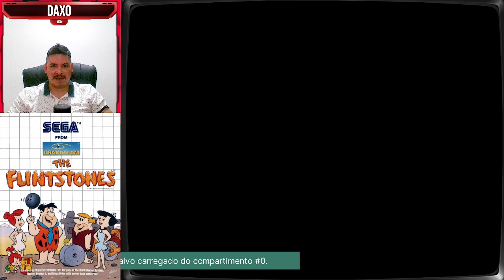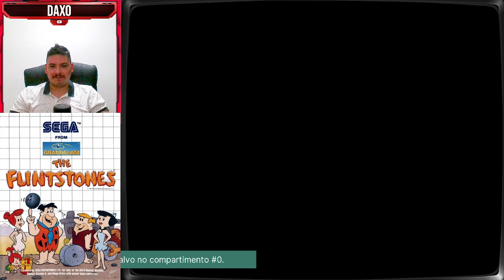The Flintstones (Master System)(1988)🎮ZERADO - Full Game jogando ATÉ ZERAR e Comentando + caras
The Flintstones é um videogame de 1988 baseado na série de televisão dos anos 1960, The Flintstones . O jogo foi desenvolvido pela Teque Software Development e publicado pela Grandslam Entertainments . O jogo foi lançado na Europa em 1988, para Amiga , Amstrad CPC , Atari ST , Commodore 64 , MSX e ZX Spectrum . [1] [2] Uma versão para o Sega Master System foi lançada em 1991.

The Flintstones (Master System)(1988)🎮ZERADO - Full Game jogando ATÉ ZERAR e Comentando + caras e bocas

💡jogue voce tambem esse e muitos outros games gratis KODI + IAGL:
⚡️MAIS DE 100 MIL JOGOS GRATIS como baixar, instalar e jogar (IAGL) via KODI na nuvem PS2,NITENDO,SUPER NITENDO,MEGA DRIVE,NES,NEOGEO,ATARI,PS1,XBOX...

🧸RETROBAT + RETROARCH Multijogos é só baixar e jogar 128GB de games gratis - como baixar,instalar,configurar e mais...

♦️LaunchBox (+ Retroarch)Como Organizar TODOS seus jogos em um só lugar e ainda tem emulador pra jogar

🔥Roteiro do gamer:
🎲fases

pt-br dublado Traduzido legendado brasil portugues completo completed

HD 1080p 60FPS playthrough 4k Game completo Full game 100%

Mais sobre o jogo:

⌚Tópicos do video:

00:00 Abertura
02:24 SE
04:22 INSCREVAM
08:15 NO CANAL